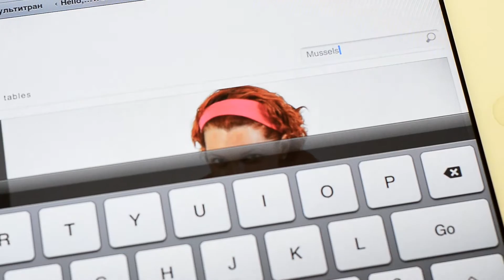Beautiful Girl Shows How to Cook Mussels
How to cook mussles the sexy way!